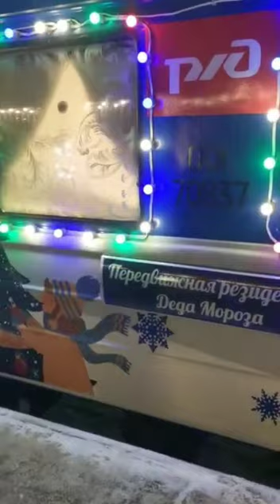Новогодний поезд Деда Мороза в Петергофе Январь 2023